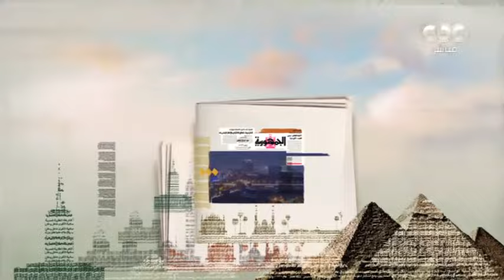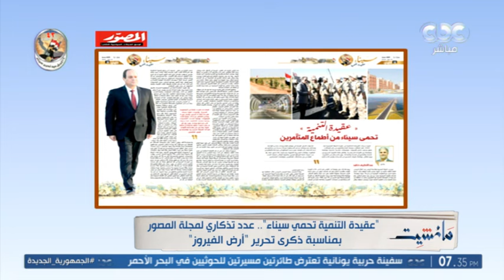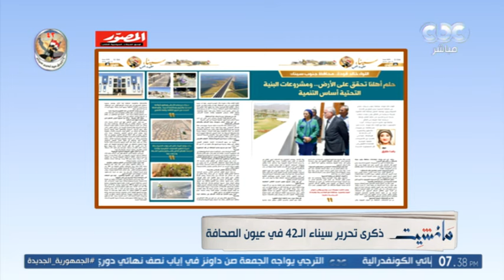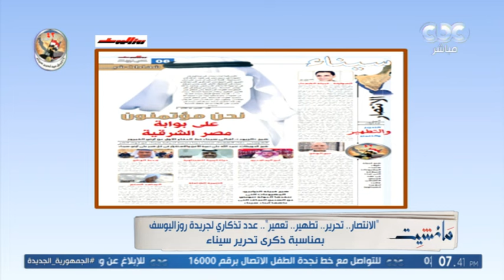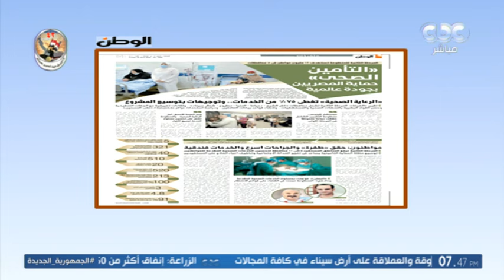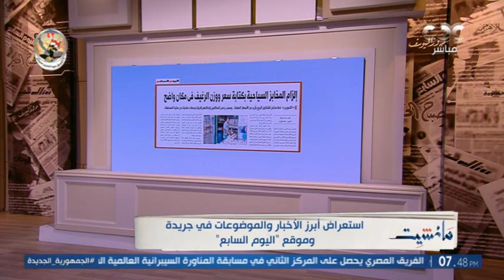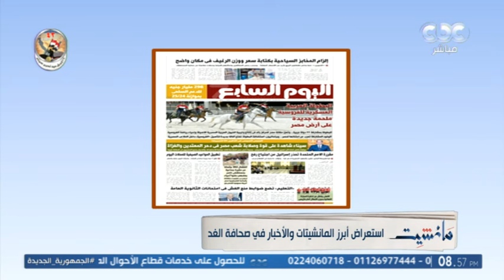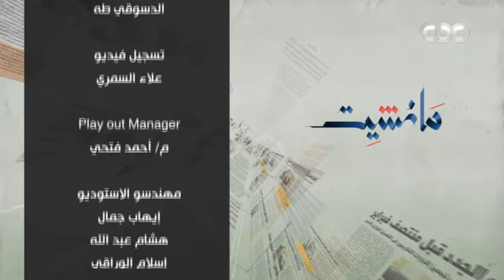مانشيت | “تحرير سيناء” ذكرى ستظل محفورة فى التاريخ مناقشة أبرز الأحداث في حلقة خاصة (حلقة كاملة)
برنامج مانشيت | “تحرير سيناء” ذكرى ستظل محفورة فى التاريخ مناقشة أبرز الأحداث والقضايا في حلقة خاصة من برنامج مانشيت (حلقة كاملة)

د. جمال شقرة أستاذ التاريخ الحديث والمعاصر
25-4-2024